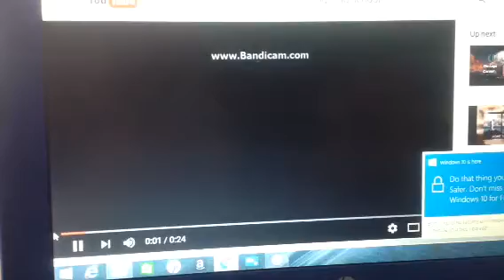Sony/Columbia Pictures/RKO Radio Pictures/WDAS (DSSM Variant)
Taken from Disney's Silly Symphonies Movie (2019)